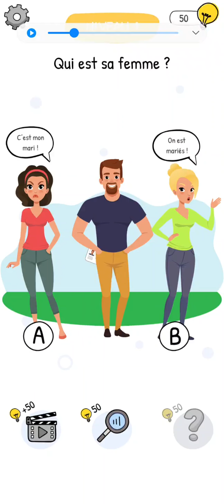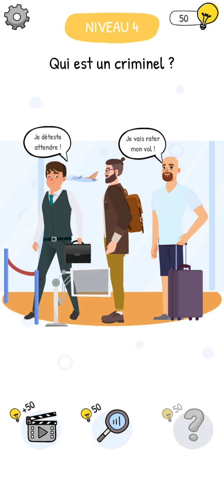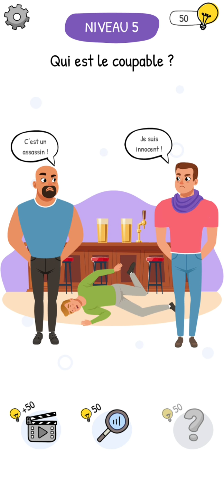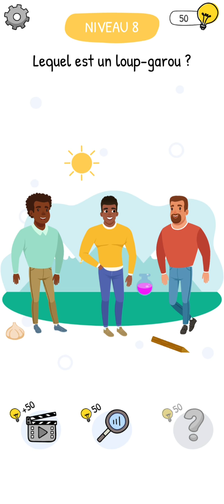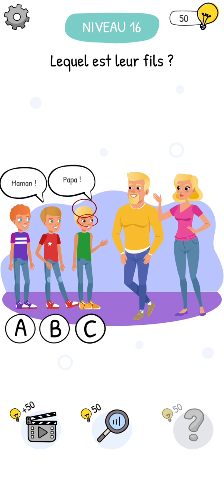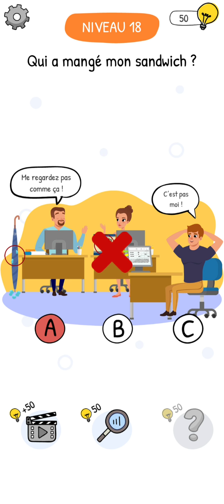Who is Solution 1-20 en Fr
solution du jeu who is ,du niveau 1-20